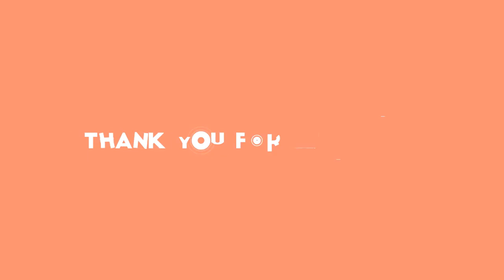Kolega o Krausovi bez servítků! Nakládačka v přímém přenosu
jan kraus,Honza Dědek,7 pádů Hozy Dědka,Show Jana Krause,idnes.cz,žhavé drby,maturita